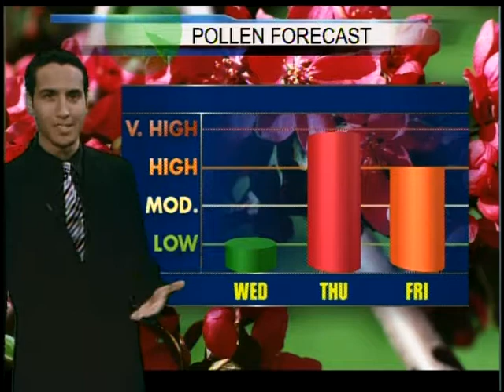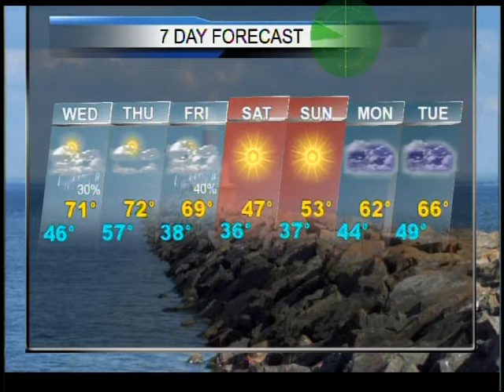Upper Peninsula Weather Forecast 5/26-27